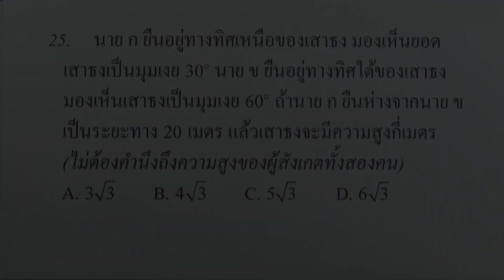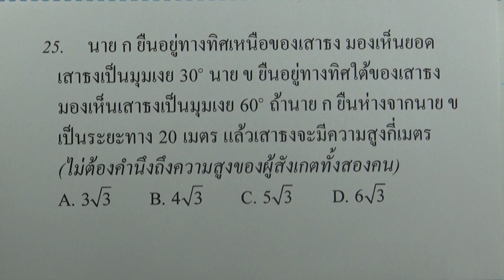ข้อสอบคณิตศาสตร์ IJSO ม.ต้น ครั้งที่9 ข้อ25